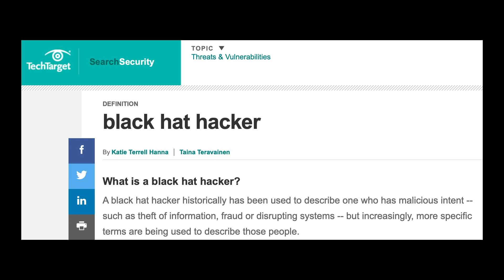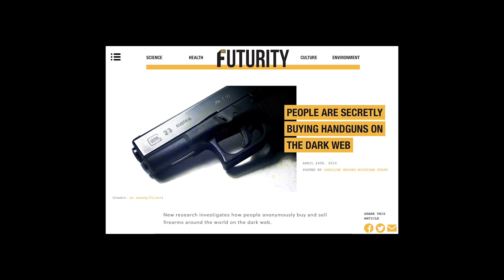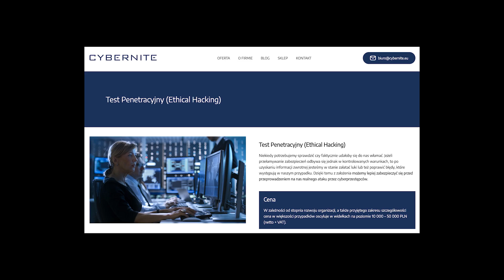JAK WYNAJĄĆ HAKERA?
Czy wiecie, że na Wasze polecenie haker włamie się do celu i spróbuje pozyskać wrażliwe informacje?👾👨‍💻

W dzisiejszym materiale powiemy o tym, jakie usługi dostępne są w darknecie, czym jest sieć TOR, a także zadamy sobie pytanie: czy przy okazji organizowania Mundialu doszło pośrednio do zhakowania FIFA?😧

Na całość materiału spojrzymy z perspektywy zarówno jasnej, jak i ciemnej strony mocy.

Materiał edukacyjny - należy zweryfikować lokalne przepisy (np. odnośnie stosowania technik białego wywiadu).